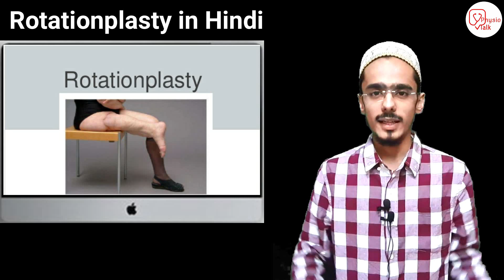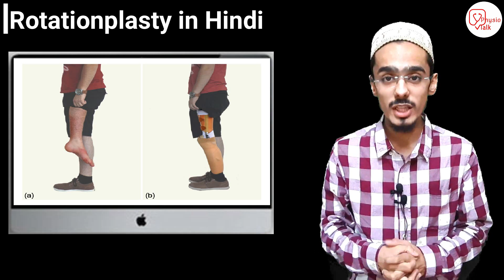What is Rotation plasty | Rotationplasty Life With a Backwards Foot | rotationplasty walking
What is Rotation plasty | Rotationplasty Life With a Backwards Foot | rotationplasty walkingRotationplasty is a surgical procedure used to treat bone tumors in children that occur near the knee. The bottom of the femur, the knee, and the upper tibia are surgically removed. The lower leg is then rotated 180 degrees (which is why it's called rotationplasty) and then attached to the femur.
Flamingo Adjustable Crutches
Posture Control Brace
Chapters
00:00 - what is rotationplasty
00:30 - rotation plasty
01:00 - rotation plasty patient
02:00 - physiotherapy in rotation plasty
03:00 - rotationplasty surgery